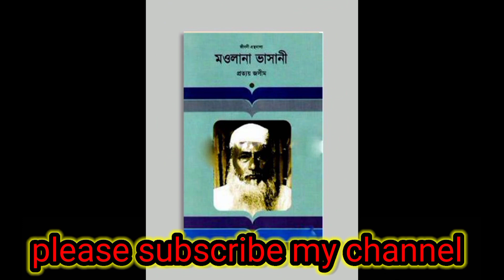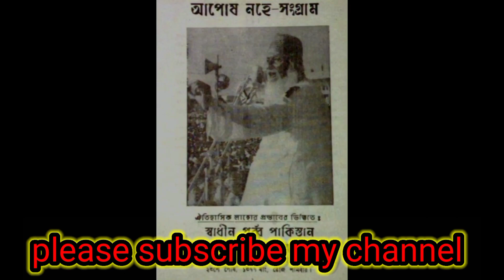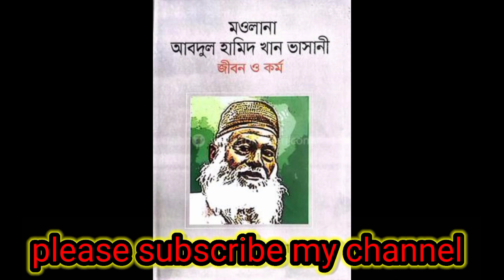মাওলানা আবদুল হামিদ খান ভাসানীর জীবনী। Bangla Biography of Abdul Hamid Khan Vasani.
মাওলানা আবদুল হামিদ খান ভাসানী (১২ ডিসেম্বর ১৮৮০ – ১৭ নভেম্বর ১৯৭৬) তিনি বাংলাদেশের মানুষের কাছে “মজলুম জননেতা” হিসাবে সমধিক পরিচিত। তিনি ছিলেন বিংশশতকী ব্রিটিশ ভারতের অন্যতম তৃণমূল রাজনীতিবিদ ও গণআন্দোলনের নায়ক। সারা রাজনৈতিক জীবনে তিনি প্রচুর প্রভাব প্রতিপত্তির অধিকারী ছিলেন এবং বেশ কিছু সাধারণ ও স্থানীয় নির্বাচনে জয়ীও হয়েছিলেন, তবে কখনও ক্ষমতায় যাওয়ার চেষ্টা করেন নি। তাঁর নেতৃত্বের ভিত্তি ছিল কৃষক শ্রমিক জনসাধারণ, যাদের অধিকার এবং স্বার্থ রক্ষার জন্য তিনি নিরবচ্ছিন্ন সংগ্রাম করে গেছেন। ১৯৪৭-এ সৃষ্ট পাকিস্তান ও ১৯৭১-এ প্রতিষ্ঠিত বাংলাদেশের রাজনীতিতে বিশেষ গুরুত্বপূর্ণ ভূমিকা পালন করেছেন।

মাওলানা আব্দুল হামিদ খান ভাসানী ১৮৮০ সালের ১২ ডিসেম্বর সিরাজগঞ্জের ধানগড়া পল্লীতে জন্ম গ্রহণ করেন। তার পিতা হাজী শারাফত আলী। হাজী শারাফত আলী ও বেগম শারাফত আলীর একটি মেয়ে ও তিনটি ছেলের সবার ছোট মোঃ আব্দুল হামিদ খান। ছেলে-মেয়ে বেশ ছোট থাকা অবস্থায় হাজী শারাফত আলী মারা যান। তাঁর ডাক নাম ছিল চেগা মিয়া। পিতৃহীন হামিদ প্রথমে কিছুদিন চাচা ইব্রাহিমের আশ্রয়ে থাকেন। ওই সময় ইরাকের এক আলেম ও ধর্ম প্রচারক নাসির উদ্দীন বোগদাদী সিরাজগঞ্জে আসেন। হামিদ তাঁর আশ্রয়ে কিছুদিন কাটান। স্থানীয় স্কুল ও মাদ্রাসায় কয়েক বছর অধ্যয়ন ছাড়া তাঁর বিশেষ কোনো প্রাতিষ্ঠানিক শিক্ষা ছিল না। তিনি কর্মজীবন শুরু করেন টাঙ্গাইলের কাগমারিতে একটি প্রাথমিক বিদ্যালয়ের শিক্ষক হিসেবে। পরে তিনি ময়মনসিংহ জেলার হালুয়াঘাট এলাকার কালা গ্রামে একটি মাদ্রাসায় শিক্ষকতা করেন।